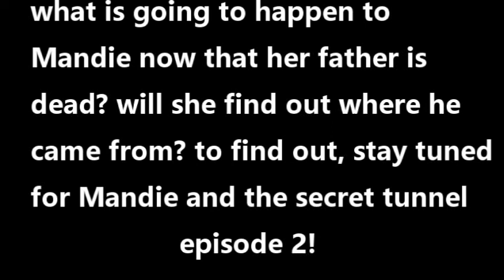Mandie And The Secret Tunnel (episode 1 season 1)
here it is guys! the first episode in my new series "Mandie And The Secret Tunnel" based on the book by "lois gladys leppard" I hope you enjoy! sorry if its sort of confusing/boring, but I promise it will get better! I hope to upload the episodes pretty regularly, but I don't want to set a day or anything just in case I don't get it on, but I'm hoping to upload them once a week! feedback is very appreciated! thanks for watching!